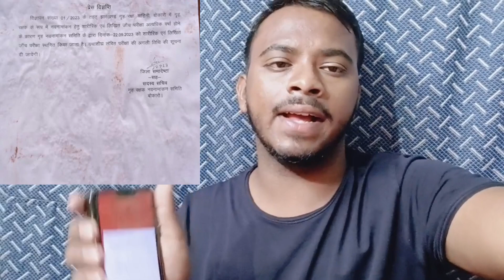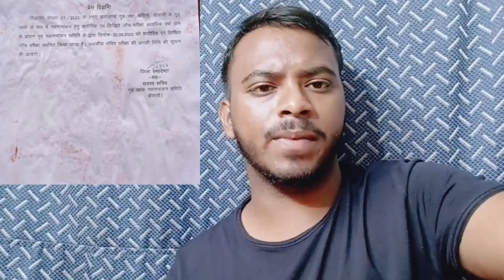New Notice :- Bokaro Home guard Bharti || 23 को दौड़ होगा कि नहीं सुन लो सभी | new Notice SP दिए हैं